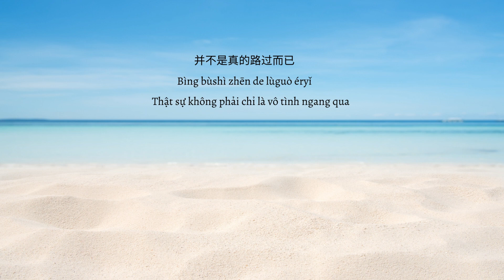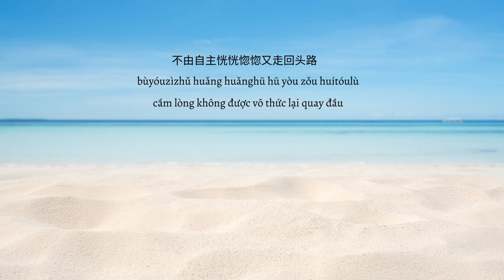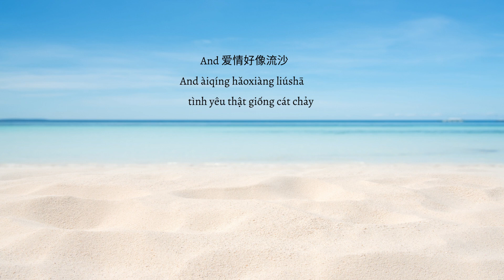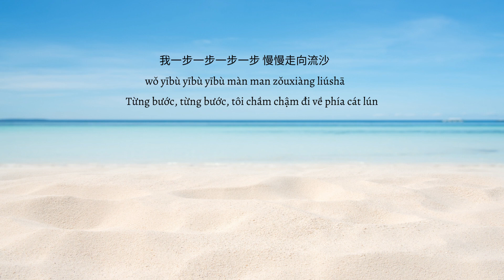(Vietsub + Pinyin) Cát Chảy (流沙) // Đào Triết (David Tao)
Song :  Cát Chảy  (流沙)
Singer :   Đào Triết (David Tao)